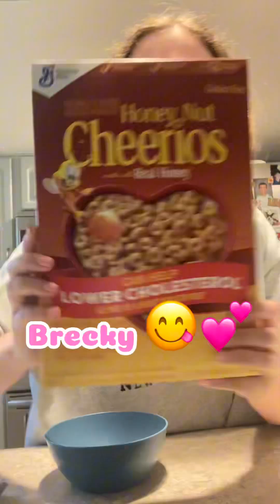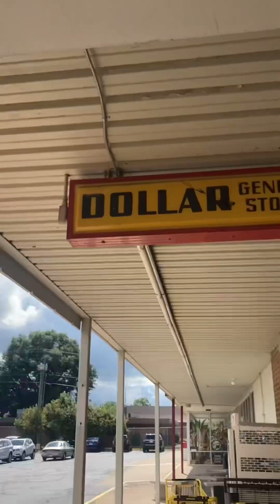Come Spend A Day With Me 💕 (Cleaning 🧹 Breakfast 🍳 Workout🏋️‍♀️ Ice-cream 🍦)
Come spend the day with me during summer break!!! I hope you enjoy 😊💕🧹🍳🍦🏋️‍♀️